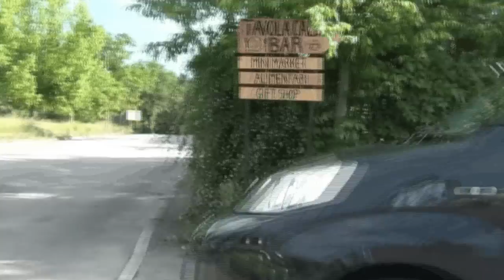Lupin Vs i3quartini e la cassafore del Lodo